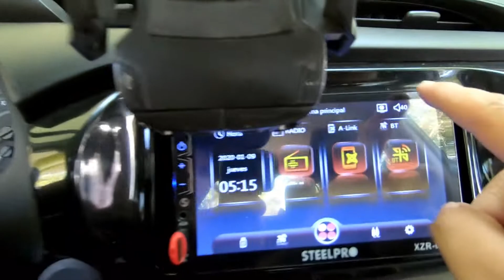CAMBIANDO LAS BOCINAS DE LA MAMALONA | TOYOTA HILUX 2018 | MICHAEL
Espero les haya gustado. Un abrazote y cuidense!